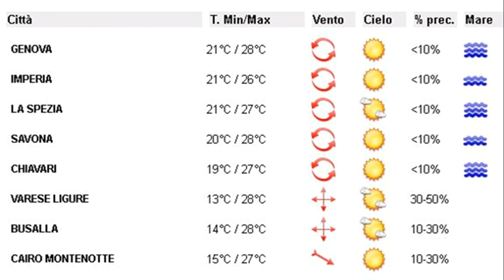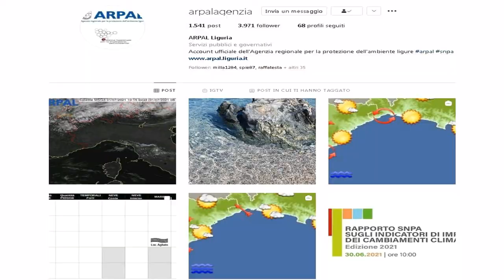1 luglio 2021, le video previsioni del Centro Meteo Arpal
Una breve rimonta anticiclonica favorisce tempo in prevalenza stabile e soleggiato fino a Venerdì. Sabato avvicinamento di una saccatura atlantica con accentuazione dell'instabilità dapprima nell'Interno, tra la sera e la notte rovesci e temporali possibili anche lungo costa. Domenica variabile con possibilità di rovesci e temporali sparsi